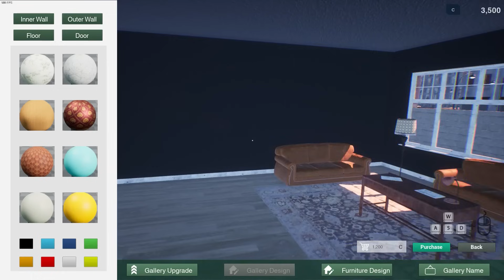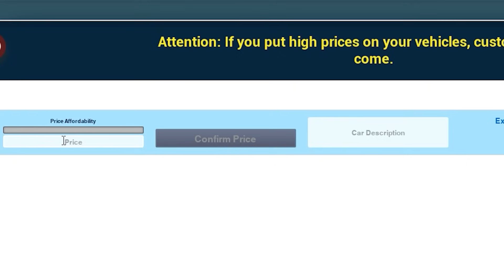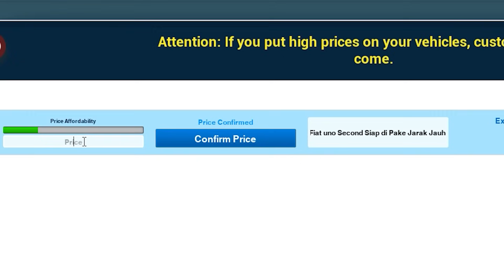Butuh Tidur yg Cukup, Bisa Kelaperan, Ada Storynya & Ga Cuman Jualan Mobil 😮 Auto Sale Life Prologue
Musik Dalam Video :
- Burgundy - Fashion Jive

- Kevin MacLeodMarty Gots a Plan